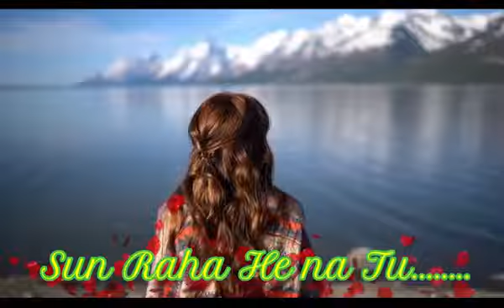Waqt bhe thehra hai khoya hai raasta#sadstatus